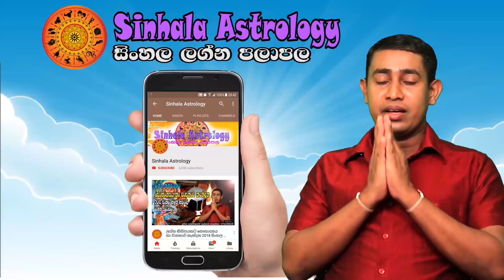Sunday Daily Predictions 2024 | 2024 Dawase Lagna Palapala | 21th July 2024 | Sinhala Astrology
00:20  Intro
00:44  Aries - මේෂ ලග්නය
01:40  Taurus - වෘෂභ ලග්නය
02:05  Gemini - මිථුන ලග්නය
03:02  Cancer - කටක ලග්නය
04:01  Leo - සිංහ ලග්නය
05:05  Virgo - කන්යා ලග්නය
06:06  Libra - තුලා ලග්නය
07:00  Scorpio - වෘශ්චික ලග්නය
07:42  Sagitarius - ධනු ලග්නය
08:20  Capricorn - මකර ලග්නය
09:35  Aquarius - කුම්භ ලග්නය
10:20  Pisces - මීන ලග්නය